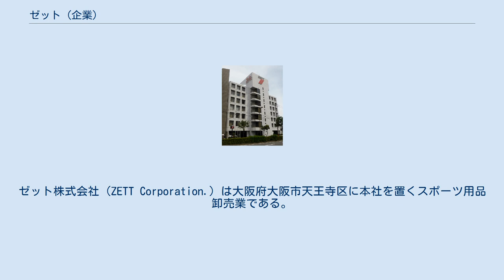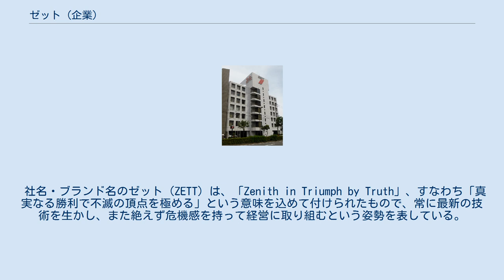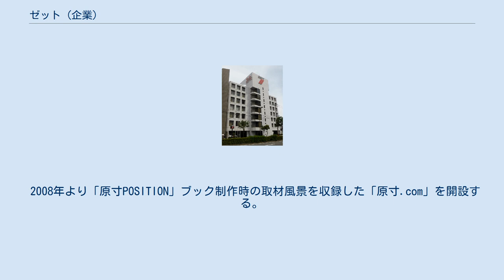ゼット (企業)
ゼット株式会社（ZETT Corporation.）は大阪府大阪市天王寺区に本社を置くスポーツ用品卸売業である。
 1920年10月、ミシンによる縫製をやっていた渡辺梁三が袋物、鞄の製造卸の個人商店「渡辺梁三商店」を創業。
事業を継いだ息子の渡辺真良が、戦後スポーツ用品に特化させ1950年12月16日、法人組織に移行し総合運動用品取扱商社として「渡辺運動用品株式会社」を設立。
特に野球用品のグラブ、バット、スパイクシューズの製造供給は、当時のプロ野球、高校野球の復活に大いに貢献した。
1967年4月、渡辺株式会社と社名を変更。
1980年10月、創業60周年と法人化30周年をきっかけに現在のゼット株式会社へと社名を変更した。
 現在、野球用品＆ソフトボール用品は関連子会社のゼットクリエイトが製造を行っている。
 独フットウェアブランド「Zeha（ツェハ）」の商標権者のZeha社とライセンス契約し、国内での開発・販売を2010年3月から開始。
 100%出資の子会社として、野球用品・コンバースウェアを中心にスポーツ用品の製造・販売を行うゼットクリエイト株式会社。
主に登山・アウトドア用品を扱う小売部門の「ロッジ」。
スノーボード・マリン用品を扱う「すぽーつらんどコジマ」。
スポーツ施設の「ゼオス宇部」、「ゼオス」、ジュエリーブランド「ロイヤルオーダー」と組んで、アパレルブンドを展開、製造販売する「ブリリアンス」があるが平成21年9月にアパレル事業から撤退。
 そして、スポーツ施設の「健爽美館」も平成21年12月に閉館。
 また「カーツ・加圧」・「4DM」・「REMOsystem」の企画・製造・販売をするゼノアも子会社である。
 社名・ブランド名のゼット（ZETT）は、「Zenith in Triumph by Truth」、すなわち「真実なる勝利で不滅の頂点を極める」という意味を込めて付けられたもので、常に最新の技術を生かし、また絶えず危機感を持って経営に取り組むという姿勢を表している。
 また、スポーツを暮らしの中に取り入れる「スポチュニティー」を企業の理念に掲げている。
 2010年に90周年のタグラインは、『もっと、ずっと、ゼット』。
 2003年に、元東京ヤクルトスワローズ監督の古田敦也や野球少年を起用して放送された、企業CM「もっとうまくなりたい。」は日本の野球少年達に大きなエールを送るCMとして評判を呼んだ。
 他にはアニメ『新・巨人の星』のスポンサーをつとめていたこともあり、同作品のCM中に当時巨人の選手だった張本勲がアニメ化されて出演していた。
また同じく巨人の河埜和正もCM出演（実写）していた。
 現在のCMは野球の各ポジション別に（9作品で、うちピッチャーが2作品で全部で10作品）存在し、各ポジション別の意外で細かい動作をテーマにしている。
 また、CMと同時期にポジション別の読み物風販促物として「原寸POSITION」ブックを9ポジション制作する。
 その「原寸POSITION」ブックは2008年大阪コピーライターズ・クラブ（OCC）の最高賞である、クラブ賞を受賞する。
 2008年より「原寸POSITION」ブック制作時の取材風景を収録した「原寸.com｣ を開設する。